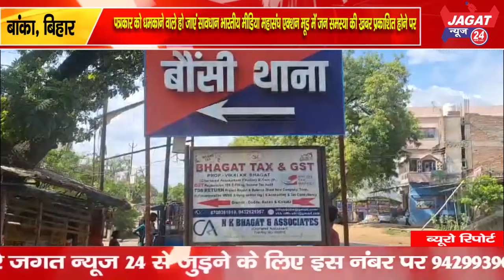पत्रकार को धमकाने वाले हो जाएं सावधान भारतीय मीडिया महासंघ एक्शन मूड में जन समस्या की खबर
पत्रकार को धमकाने वाले हो जाएं सावधान भारतीय मीडिया महासंघ एक्शन मूड में जन समस्या की खबर प्रकाशित होने पर